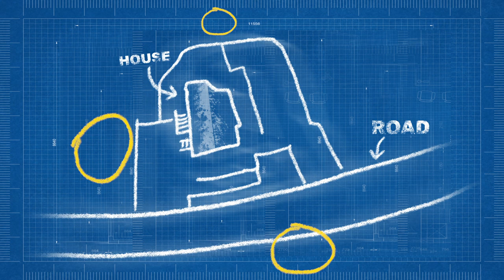PAYDAY 2 - UNLIMITED MONEY AND XP GLITCH! (Cook Off Glitch)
PAYDAY 2 UNLIMITED MONEY AND XP GLITCH!
*WORKING IN SEPTEMBER 2021 ON ALL CONSOLES*